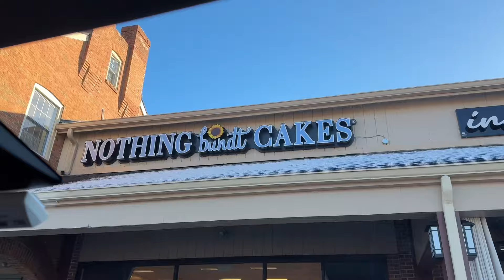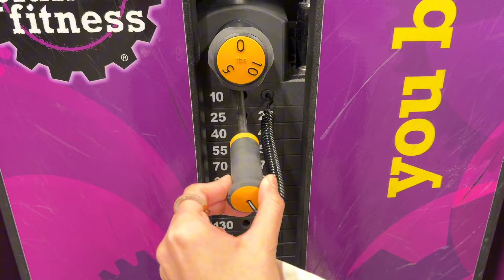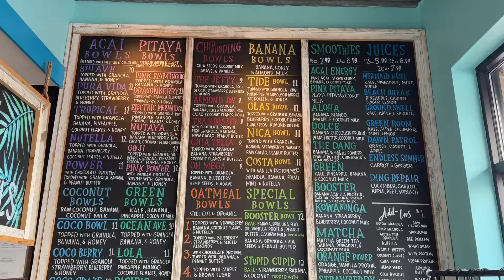RAMSHANAMA | GYM ROUTINE | EXPAT LIVING | HEALTHY BREAKFAST | NEW IPL!! | SNOW AND NEW YORK!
Trying new things. This video turned out longer than i expected. Let me know what would you want to see here. 🩷